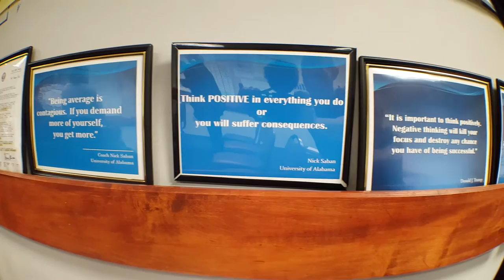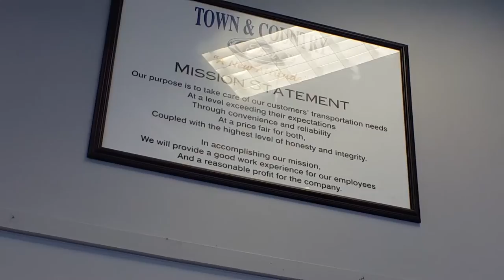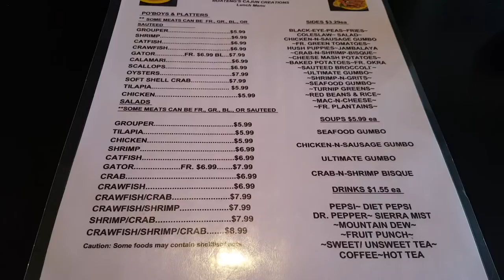An Interview with Town and Country TV Host, Mitchell Watts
Me and Bobby​ spent the day with Mitchell Watts​ from Town & Country Ford​ and Town and Country TV to get his take on what it means to be PassionDriven. We had a blast! This is The Passion Driven Life Project #021. - Drew

Since 1979, SCA Performance has been Passion Driven to build the best on and off road performance trucks in the world.  Our passion comes from the understanding that we don't just build trucks.  We give you access to an increased capacity for adventure.  We are committed to fueling the passion that drives you.